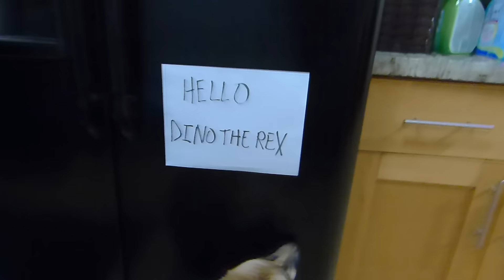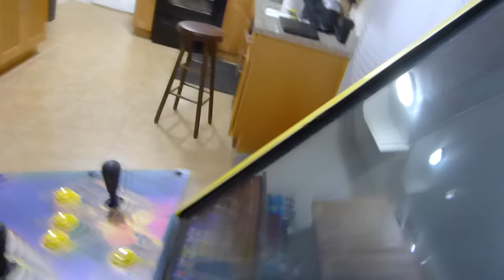Hangin with my fox on a Monday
Just another Monday with Loki